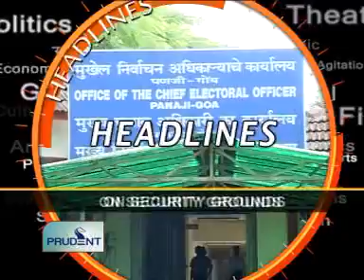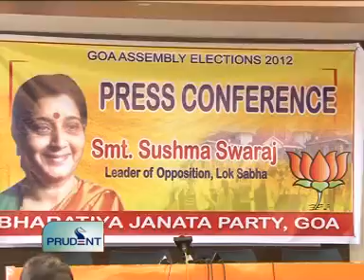Goa News Prudent Media February 29 2012 seg 1